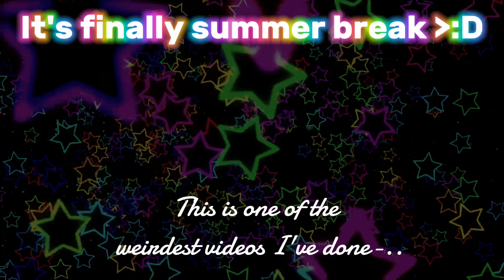SUMMER TIMEEE ✨ | Brookhaven RP Skit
What do you do when summer break hits?

Howdy Strawberries! Anny here.
I want to make new summer merch, so if you think it's a good idea - let me know and leave your ideas in the comments!
Frankly, this was such a spantagious video, it turned out so weirdly funny 😅

Love you all and hope you enjoy 💖🍓